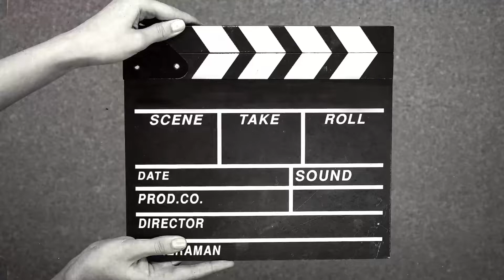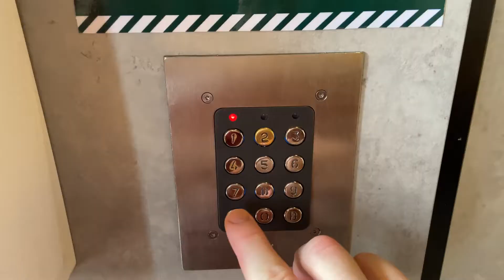Portugal 2022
A windy, wine-filled week in Portugal from Porto to Lisbon, meeting friends along the way.  It took us from city streets to amazing beaches.

Song: Closer to My Heart - Roosevelt